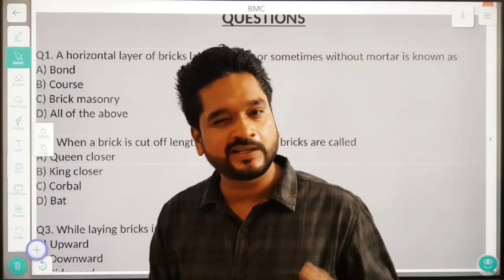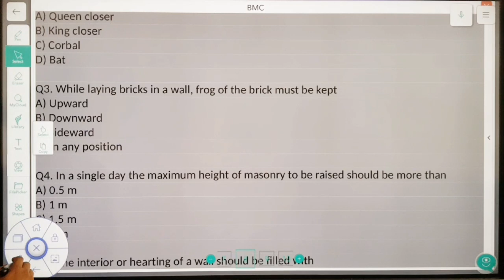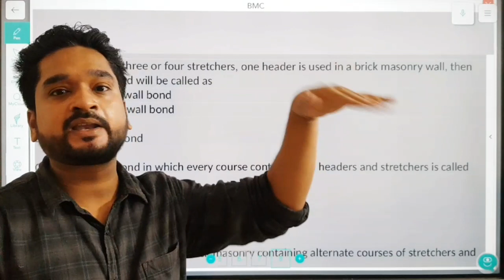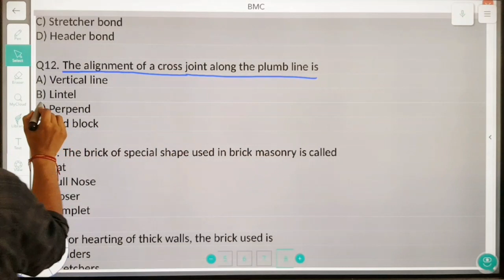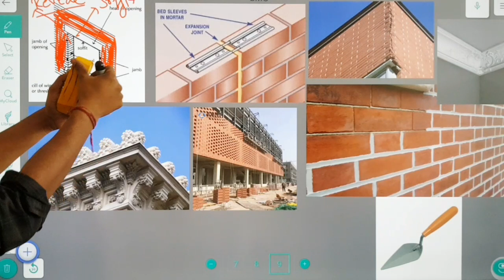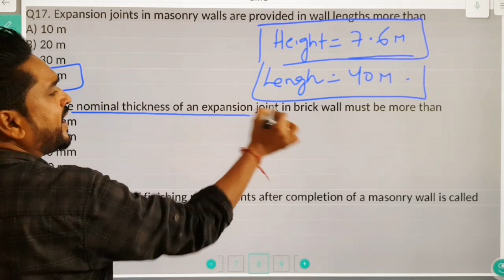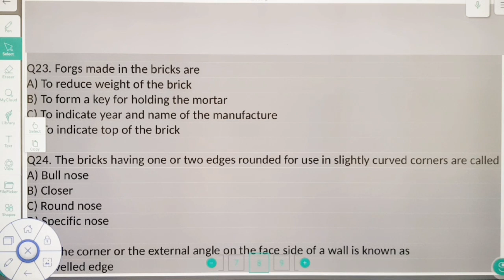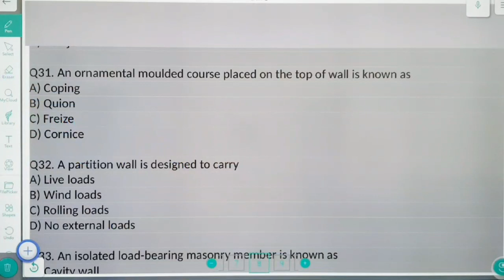🔰BRICK MASONARY🔰 🔰TARGET 90+ Stage 2 🔰 |BMC | LEC 44 FOR SscJe2019|STATE AE/JE